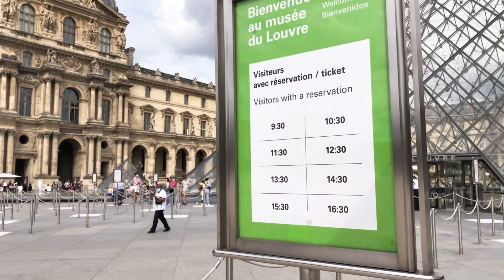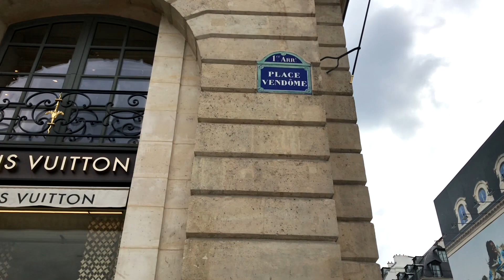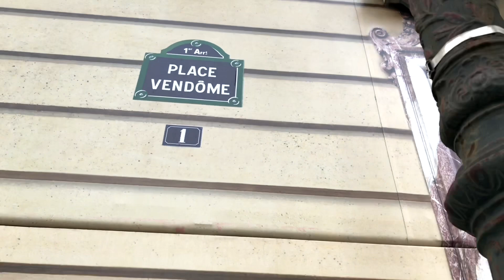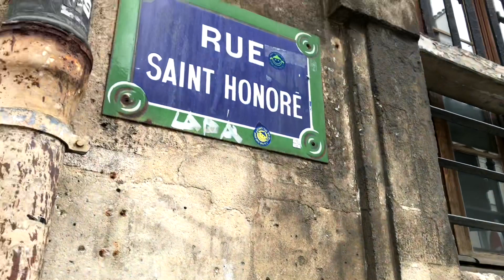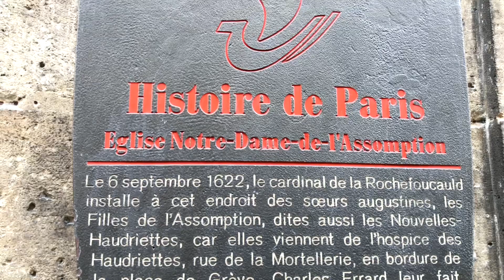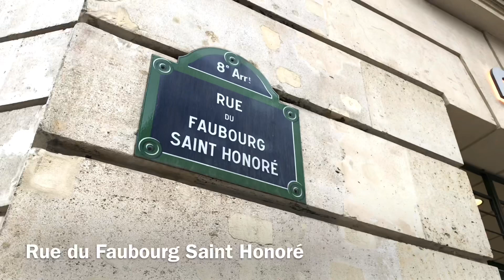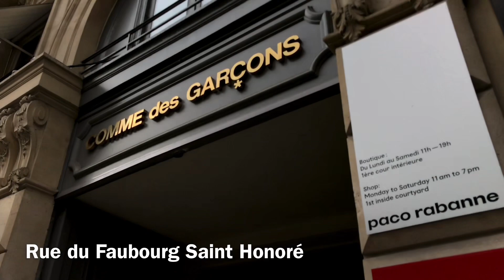🇫🇷WALK IN PARIS ”RUE DU FAUBOURG SAINT HONORÉ” (EDITED VERSION) 25/06/2021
4K PARIS#WALK IN PARIS#PARIS 4K#